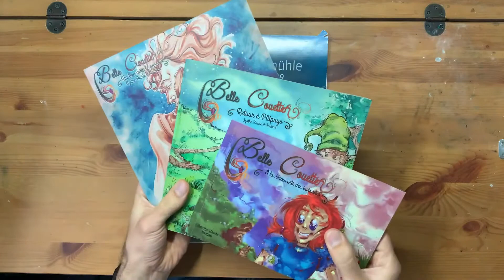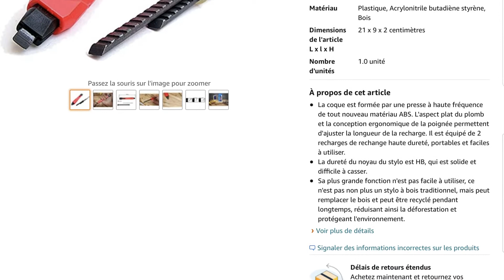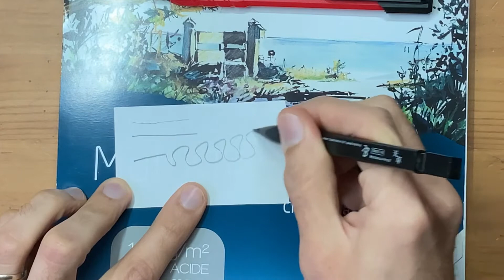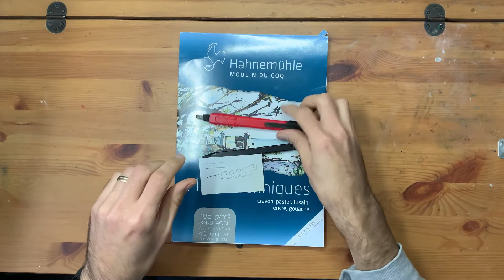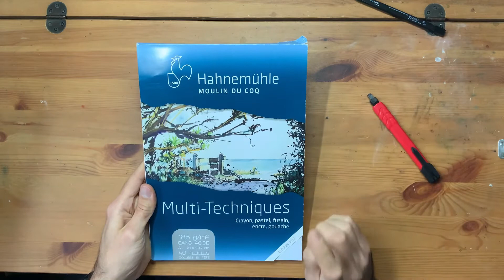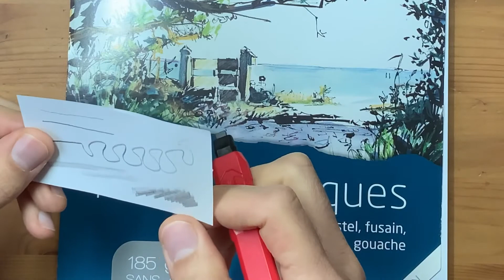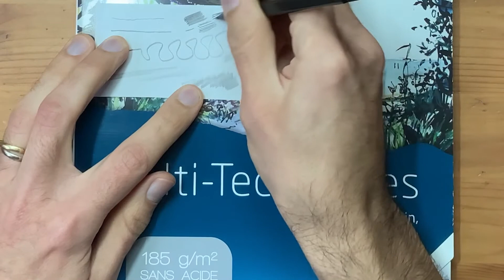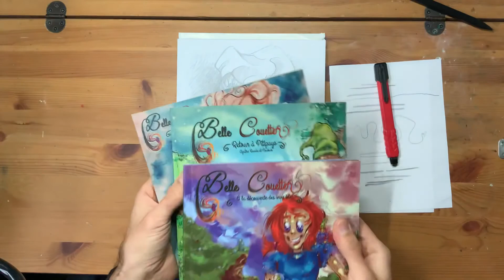E060 - Binogram Porte mine plat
Hey les copains, nouvel épisode beaucoup plus court que les précédents, vacances obligent, sur un porte mine plat plutôt destiner au bricolage qu’au dessin mais vous le savez bien, rien ne m’arrête ! 😁

Pour tenter de gagner l’illustration de cet épisode n’hésitez pas à soutenir les aventures de Belle Couette

Bon visionnage 😊

Matériel :
Binogram porte mine plat HB
Porte mine plat 2B